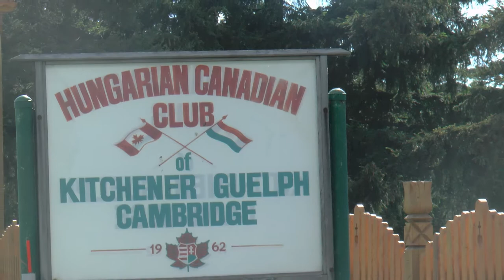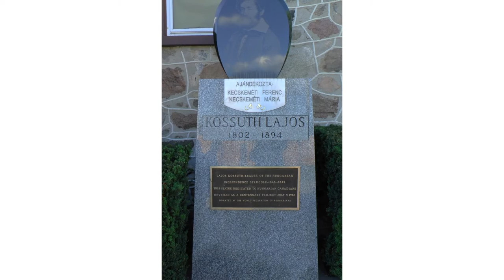Székelyföldi Szentegyházi Gyermekfilharmónia 2017 Június 27 én Slide Show HD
Székelyföldi Szentegyházi Gyermekfilharmónia. 2017 Június 27-én
A Cambridge Kossuth Házba, és a concert a Kitcheneri, Calvin Presbyterian Church-be!
Pictures by Joseph Kovacs  -  Orion Electronics Supplies Inc.